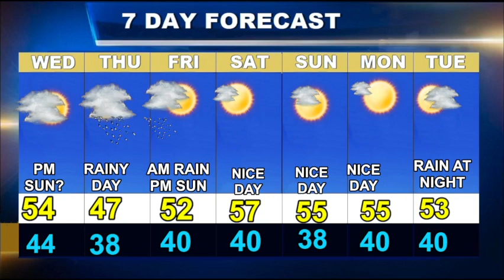Weatherblast forecast updated on 3/27/24